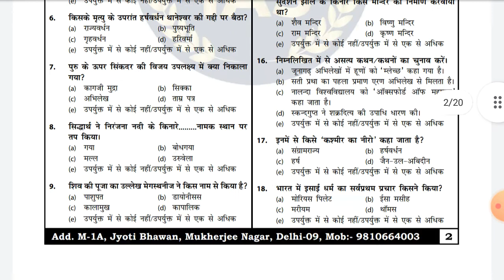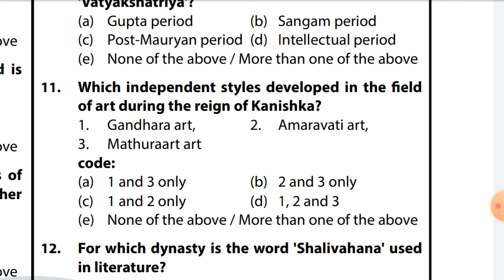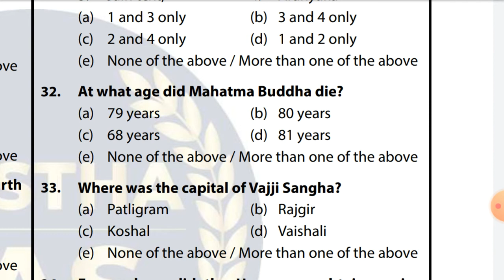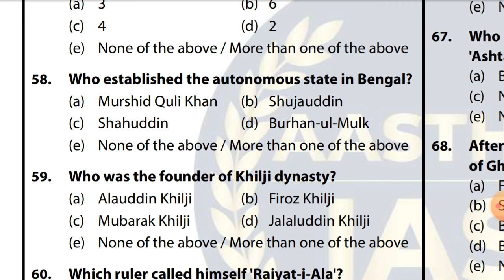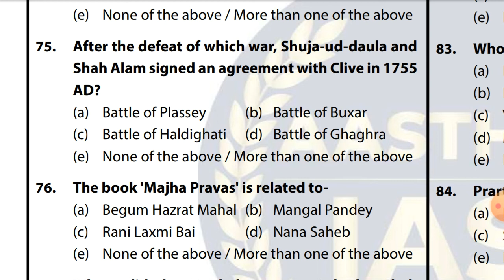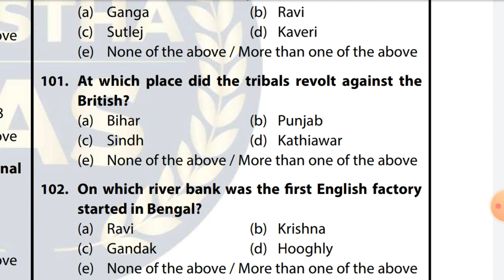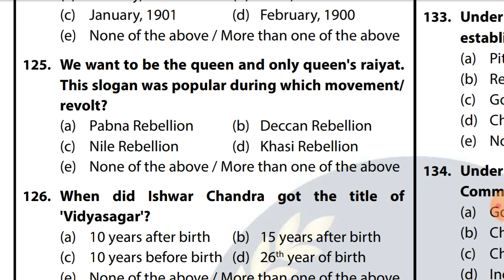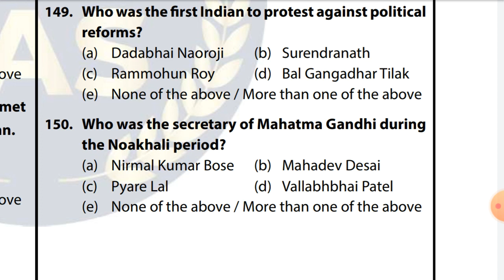Astha ias test series 2 in english 67thbpscastha ias test series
Note :-
1. Per week 3 test series ke pdf diye jayenge mrng time ur evng mai uska explanation ka pdf de diya jayega .
2. Repuated institute jaise
        Perfection ias
        Astha ias
        Sure sucesss
        Dristi
        Rukmani publication
        Ke sabhi test series aapko
        diye hayenge .

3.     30 se jyada hi test series
         aapko milenge yaha
4.  Bpsc /cdpo ke test series
     milenge hi sath mai bonus
     mai aapko UPPCS & BIHAR
     DAROGA ka bhi milega
5. BPSC ke exam tk ye group
    active rahega .
6). Sabhi test series bilingual
     (Hindi+English ) dono mai
     honge . except rukmani
     publication